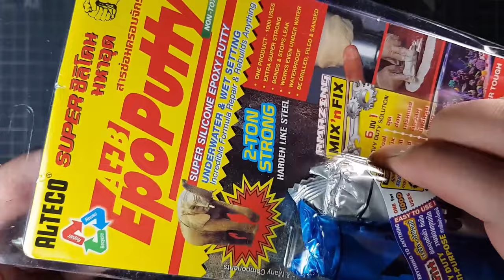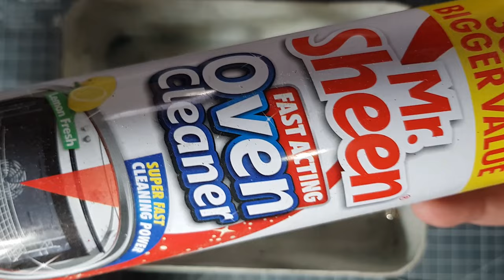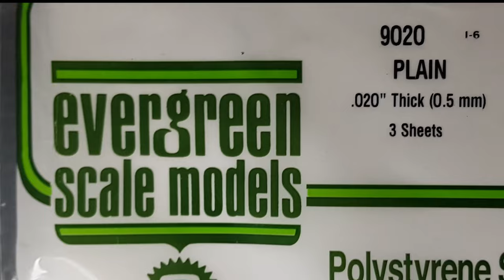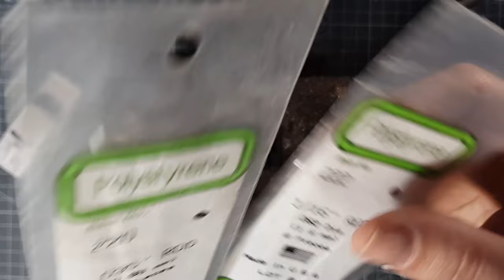Custom Hotwheels Plymouth Barracuda Drag Car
This week we had some inspiration from a movie car. Can you name the movie?

Thanks to wheelsinc. for the decals & wheels used in this video. Please check out their online shop for more awesome designs

Thanks to Organised Pixels for the awesome intro designs. Visit their website for more information regarding any graphic design work.

BASIC TOOLS LIST
DREMEL DRILL BITS USED THE SANDING AND MILLING BITS ARE ALSO AVAILABLE ON DREMEL'S WEBSITE

GENERAL TOOLS FOUND AT LOCAL HARDWARE SHOP

SIDE CUTTERS
PLIERS
METAL RULER
CRAFT KNIVES
PAINT BRUSHES

CONSUMABLES

ALTECO A+B EPOXY PUTTY
PAINT STRIPPER
SUPERGLUE GEL
SUPER GLUE LIQUID
SANDING PAPER - GRIT 320 TO 2000
BRAS TUBE FOR WHEELS - FROM LOCAL HOBBY SHOPS
PAINT TAMIYA
THINNERS
OVEN CLEANER TO REMOVE CHROME